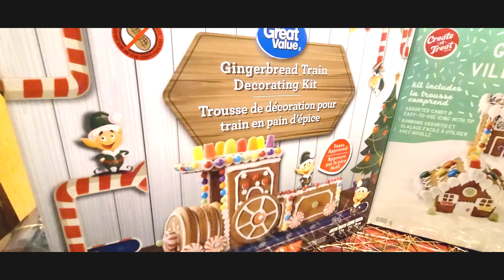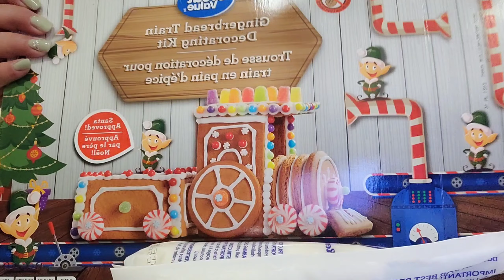My GingerBread TRAIN CHOO! CHOOO!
Just a traditional Making Ginger Bread Train or House every Christmas with the
Family...

Just keep watching!